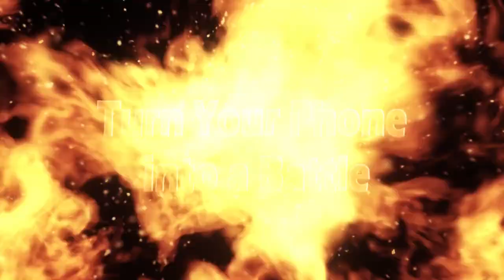All Best Games for Android №8: Multiplayer games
All most interesting Android games №8

Upcoming Android Game
Dead Island: Survivors

We are glad to see you on the best channel with the most interesting reviews of games on Android phones and tablets.

All the best new Android games and a variety of cool TOPs are waiting for you. Every game, which appeared in the review is worth your time!

You can download all the games from your favorite portal and in comments to each review you will find direct links to download the reviewed games.

Stay with us, we have lots of fun!